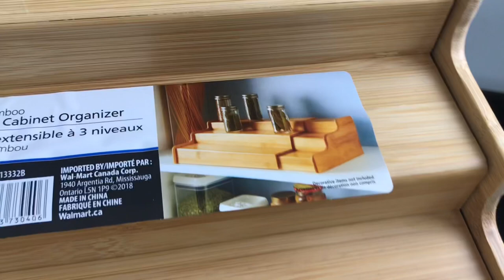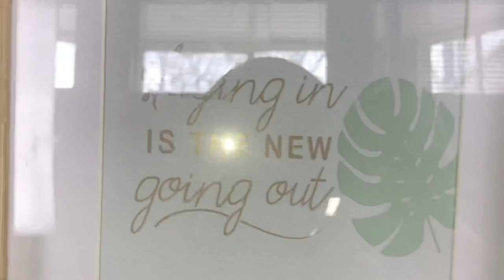DECORACIÓN PARA EL HOGAR 2021| HAUL IKEA, AMAZON, WALMART, MARSHALS, DOLLAR TREE 🪴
🪴LINKS DE LO QUE PUDE ENCONTRAR:

-SET DE CUCHARAS ROSAS Y BAMBÚ :

-DUO CONTENEDOR DE CEREAL:

-DIFUSOR DISEÑO DE BAMBÚ:

-ACÉITES OLORES DULCES:

-CESTA MULTIUSOS :

-VASOS COLORES PASTEL:

-PLANTA VERDE CLARO:

-PLANTA VERDE FUERTE:

-FLORERO ROSA:

-SUCULENTA ARTIFICIAL:

-MASETA CHICA: